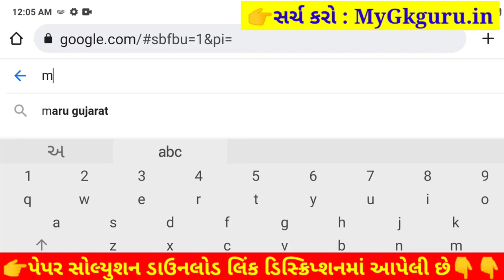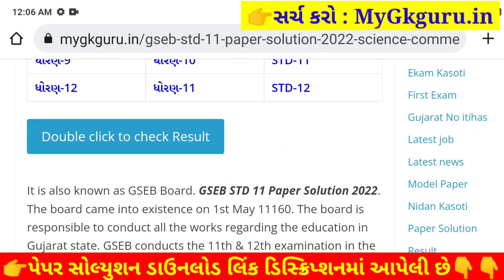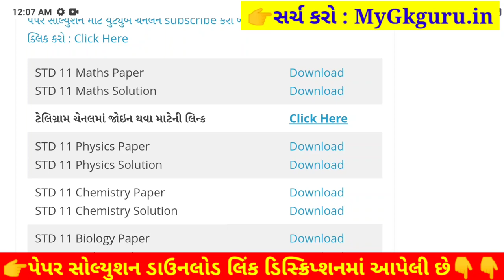Std 11 Physics Ekam Kasoti 2022 August, Ekam Kasoti Std 11 Physics Paper Solution 2022 August 25 Mar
Std 11 Physics Ekam Kasoti 2022 August, Ekam Kasoti Std 11 Physics Paper Solution 2022, STD 11 Physics Ekam Kasoti Solution 2022, ekam kasoti std 11 august 2022 Physics, ekam kasoti std 11 Physics august 2022.

STD 11 ekam kasoti Physics August 2022, std 11 Physics ekam kasoti August 2022, std 11 ekam kasoti Physics paper solution August 2022, std 11 ekam kasoti Physics,
std 11 ekam kasoti paper solution 2022 Physics
ekam kasoti std 11 august 2022 Physics
ekam kasoti std 11 Physics august 2022
std 11 Physics ekam kasoti 2022 august

STD 11 Physics Paper August Solution 2022
STD 11 Physics Ekam Kasoti Paper Solution 2022

Other Related Search Queries :
STD 11 Physics Paper Solution 2022 25 Marks August
Ekam Kasoti STD 11 Physics Paper Solution 2022
Ekam Kasoti Paper Solution 2022 STD 11 Physics
STD 11 Physics Ekam Kasoti Paper Solution 27 August 2022
STD 11 Physics Paper Solution 2022 27 August 2022